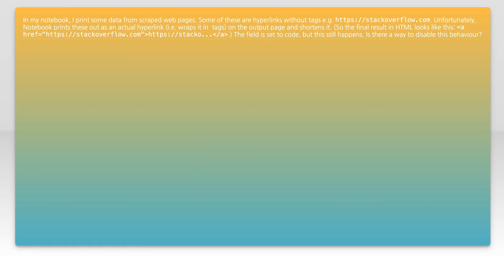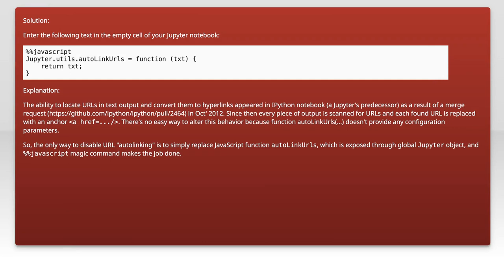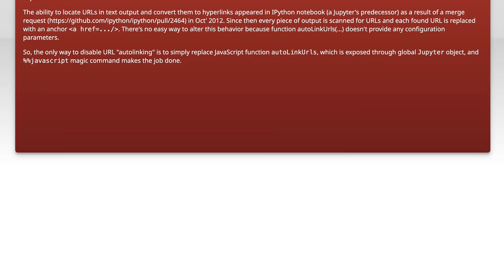How to Disable Jupyter Notebook Automatic Hyperlinking: A Step-by-Step Guide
In this video, we’ll explore a common feature of Jupyter Notebook that can sometimes be more of a distraction than a help: automatic hyperlinking. While this functionality can be useful for quickly accessing URLs, it can also interfere with your workflow, especially when working with plain text or code. Join us as we provide a step-by-step guide on how to disable this feature, allowing you to customize your Jupyter Notebook experience to better suit your needs.

Today's Topic: How to Disable Jupyter Notebook Automatic Hyperlinking: A Step-by-Step Guide

Related to: disablejupyternotebook, automatichyperlinking, jupyternotebooktutorial, step-by-stepguide,